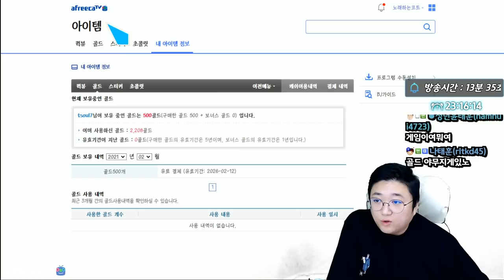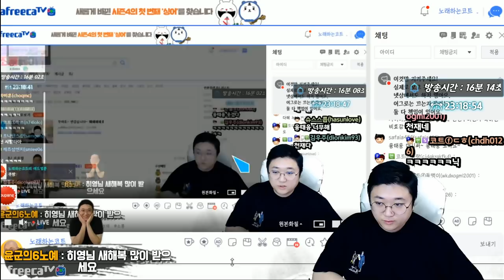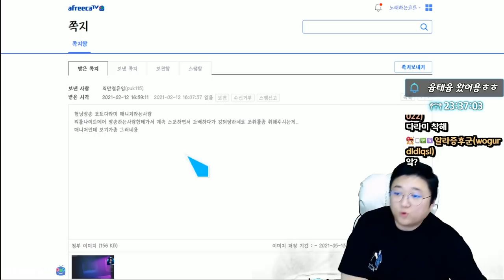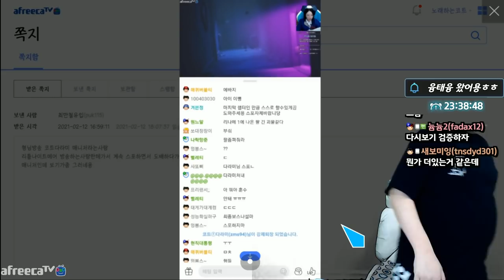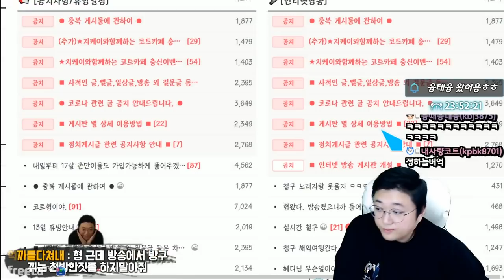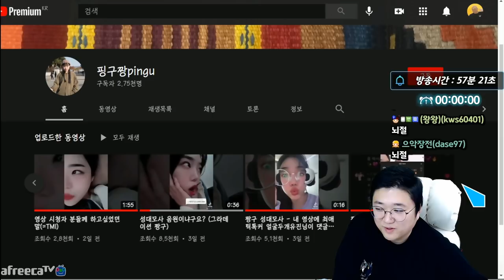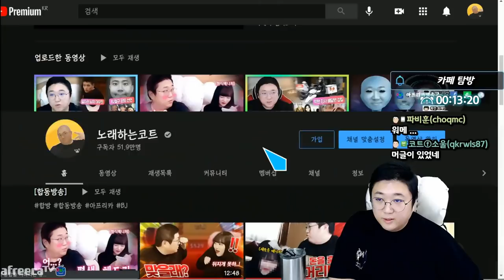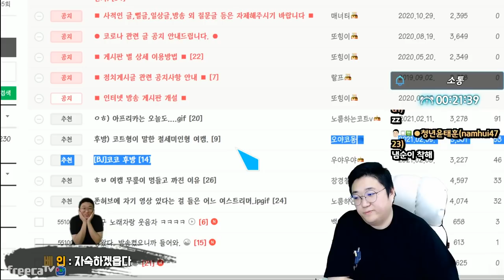짱구와 흡사한 목소리를 가지신분 (21.02.12-1)